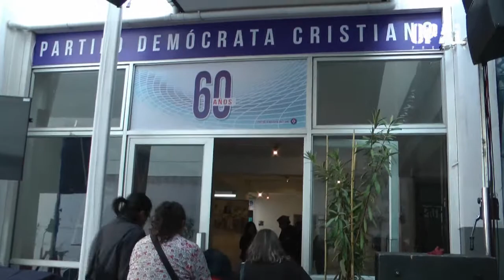TOMAN SEDE DE LA DEMOCRACIA CRISTIANA, POR LA IMPUNIDAD DE LOS CRIMENES DE LA DICTADURA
Víctimas de la Dictadura, hacen ocupación pacífica de la sede de la Democracia Cristiana en Santiago, demandando detener los intentos de impunidad, que sectores de ese partido propician para favorecer a ex uniformados, que cumplen condenas en un penal especial, por graves delitos de derechos humanos cometidos en la dictadura de Pinochet. Las personas que participan de la ocupación entre ellas dos mujeres en silla de ruedas, fueron recibidas por el secretario nacional de la Democracia Cristiana, Gonzalo Duarte. Quien en principio llamó a la policía militarizada de Carabineros para desalojarlas.